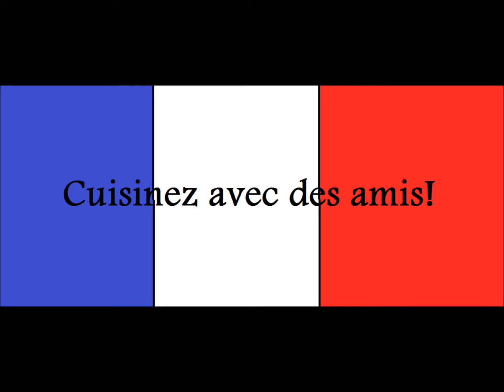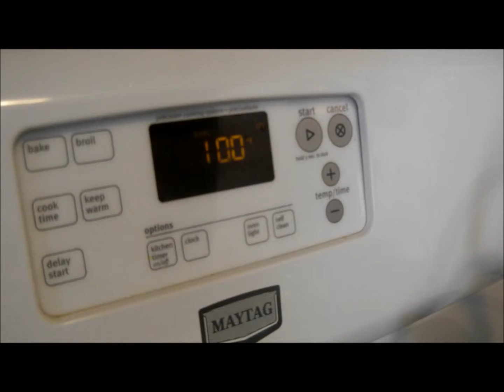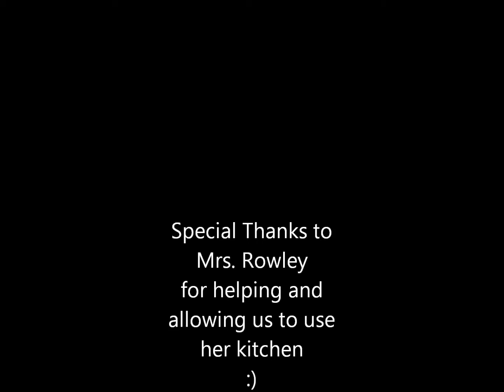Cuisinez avec des Amis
Our entry on Top Chef!